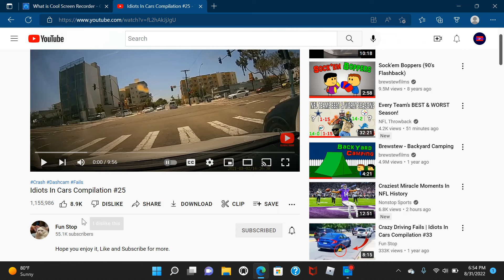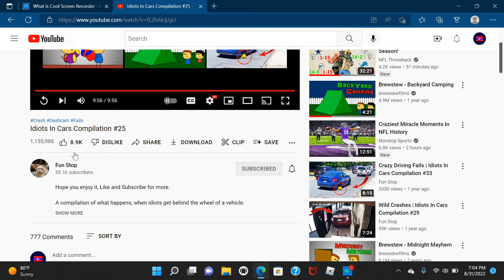Reacting to Idiotic Drivers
This video features many dumba$$es in cars

Forgot to record the audio from the video, so there isn’t any audio from the video. Sry bout that